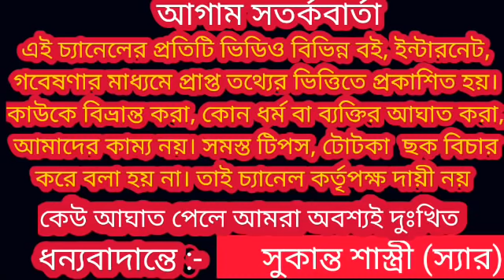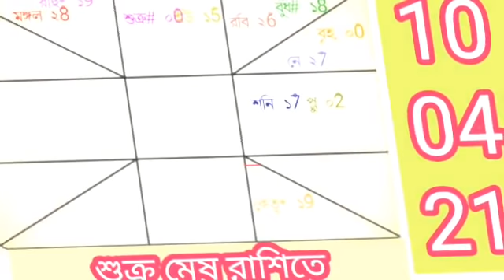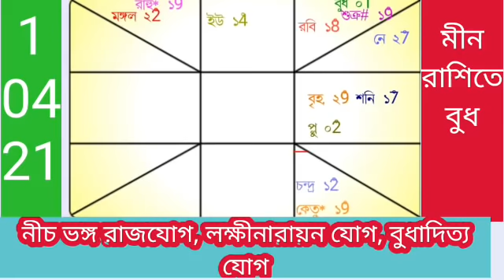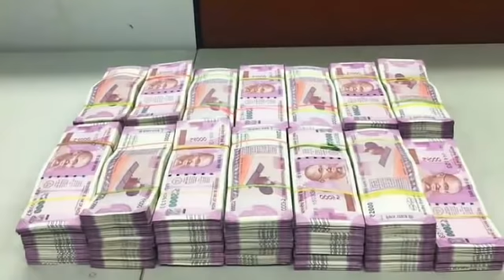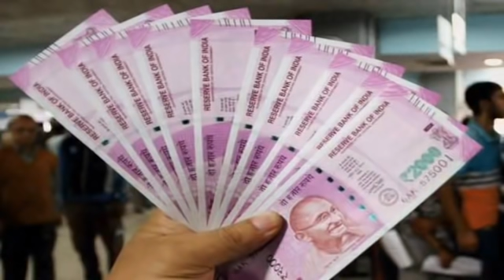বৃশ্চিক রাশি এপ্রিল মাসে 6 টি খুশির খবর অবশ্যই পাবেন।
6 টি গ্রহ রাশি পরিবর্তন করবে এপ্রিল মাসের। বৃশ্চিক রাশির নানা দিক দিয়ে শুভ হবে।